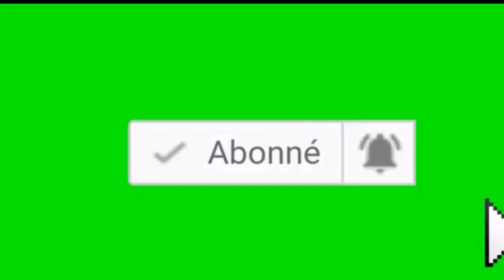Authentique clip amin naagima